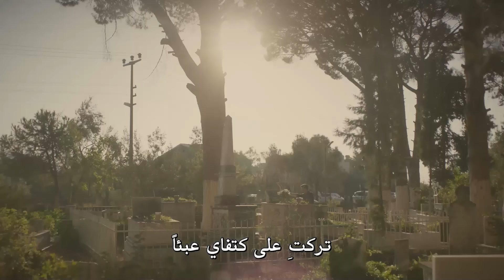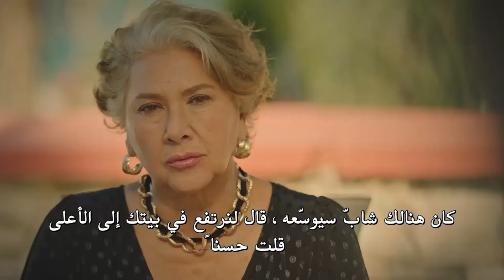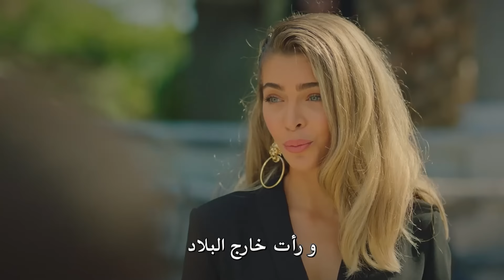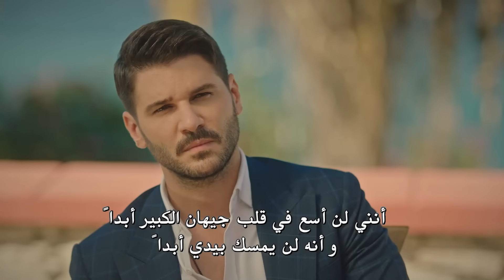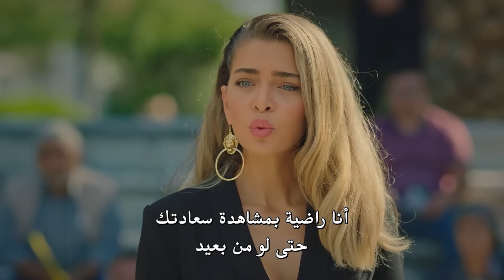مسلسل وعد شرف | الحلقة 15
حكاية هذا الرجل البطل الذي عاش دائما بأحلام طفولته وأيضا بدفاعه عن أصوله وجذوره في حياته الصعبة التي كانت مكتوبة له ان يعيشها في جغرافية صعبة المعالم. هي حكاية الجزيرة التي مر فيها بمن يحاولون تدميره ومر ايضا بتجربه حبه لاولاده والعشق المستحيل ونجاته من على حافة الموت .

هذا العمل الذي يقوم باخراجه جودت ميرجان وقامت بكتابه السيناريو ايدا تيزجان يضم العديد من كوادر التمثيل الرائعين وهم : تولجان سايشمان، سودي جولير ، هوليا دارجان ، اراس ايدين، ميلتيم جولينتش، اويكو تشاليك ، اوموت كورت ، توبراك ساغلام، بولينت دوزجون اوغلو، ميرت يافوزجان، هوليا شين ، نازلي تشتين ، سيلا كوركماز، بيجوم الينجا، ساهرا جوموش ، جوركيم توركيش.

انتاج : تيمر& ب للانتاج
المنتج : تيمور صافجي & بوراك ساغياشار
المخرج : جودت ميرجان
سيناريو : ايدا تيزجان